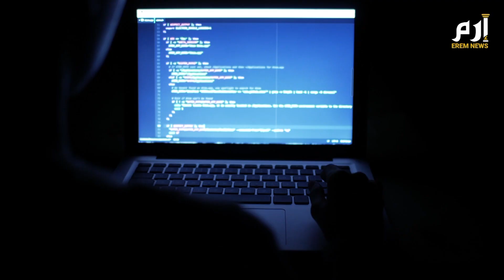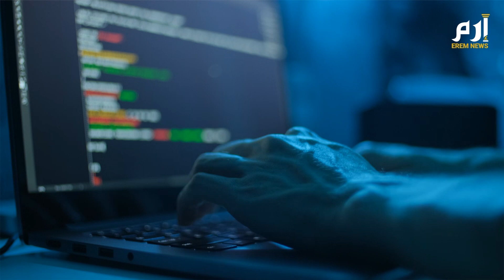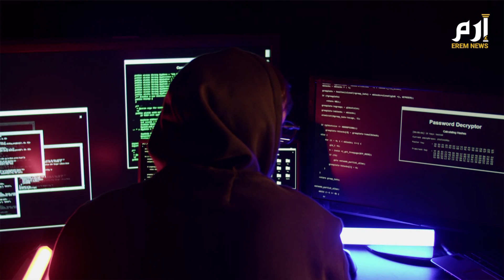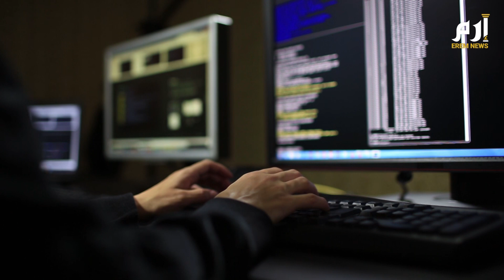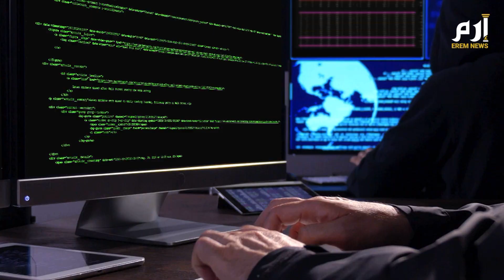الهاكر الإلكتروني.. سلاح جديد يطارد الشخصيات العامة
مع التطور التكنولوجي  ولد سلاح جديد يطارد الأفراد والأحزاب والشخصيات العامة هو الهاكر الإلكتروني  هذا الهاكر قادر على سرقة معلومات وبيانات بأسلوب غير شرعي واستخدام البيانات في حملات تشويه السمعة للجهة المستهدفة. تقرير يلقي الضوء